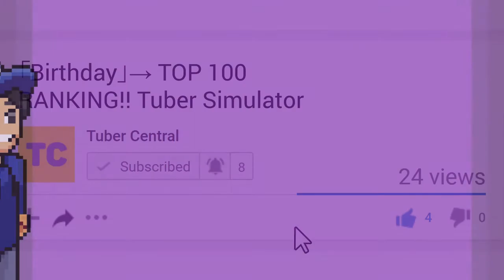Birthday 2017 Room Event PewDiePie's Tuber Simulator